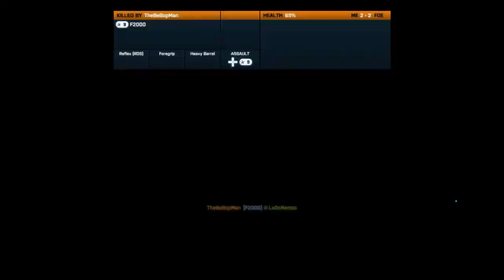BF3 - Estou de Volta + Dica de placa de captura !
Fala galera !
Estou de volta !
 e nesse video falo um pouco sobre qual placa de captura voces devem comprar, espero que gostem !